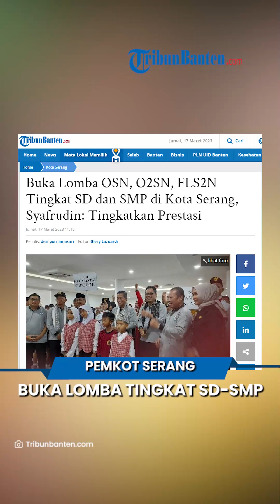Demi Tingkatkan Prestasi, Pemkot Serang Buka Lomba OSN, O2SN, FLS2N Tingkat SD dan SMP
Laporan Wartawan Tribun Banten.com, Desi Purnamasari

TRIBUNBANTEN.COM, SERANG - Wali  Kota Serang,  Syafrudin, mengajak peserta  Olimpiade Sains Nasional (OSN),  Olimpiade Olahraga Siswa Nasional (O2SN) dan  Festival Lomba Seni Nasional (FLS2N) tingkat SD dan SMP di  Kota Serang, untuk berprestasi.

"Adanya kegiatan ini para siswa-siswi lebih terus meningkatkan prestasinya demi kemajuan pendidikan di Kota Serang," kata dia.

Menurut dia, kegiatan itu digelar oleh Pemerintah Kota (Pemkot) Serang melalui Dinas Pendidikan dan Kebudayaan bertujuan untuk meningkatkan mutu pendidikan di  Kota Serang.

Pada 2023 ini kegiatan olimpiade bertema memacu anak berkretavitas menuju Dinas Pendidikan dan Kebudayaan,  Kota Serang bermutu.

Dia meminta, kepada para siswa untuk mengikuti lomba ini secara sportif serta mengedepankan rasa kebersamaan dan kekeluargaan antar sesama para siswa-siswi.

"Kegiatan OSN, O2SN dan FLS2N ini untuk meningkatkan persaudaraan dalam membangun soliditas dan sportifitas yang tinggi agar kegiatan yang dilaksanakan dapat berjalan dengan aman, tertib dan lancar,"katanya.

Dia berharap, kontingen di  Kota Serang dapat maju ke tingkat Provinsi  Banten dan Nasional agar dapat membawa nama baik  Kota Serang termasuk  Banten.

Artikel ini telah tayang di TribunBanten.com dengan judul Buka Lomba OSN, O2SN, FLS2N Tingkat SD dan SMP di Kota Serang, Syafrudin: Tingkatkan Prestasi,
Penulis: desi purnamasari | Editor: Glery Lazuardi